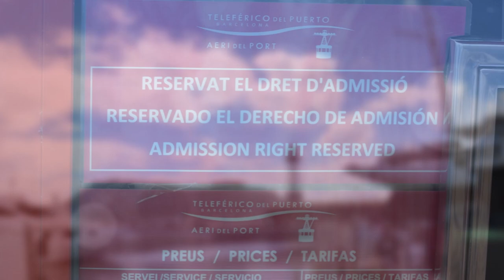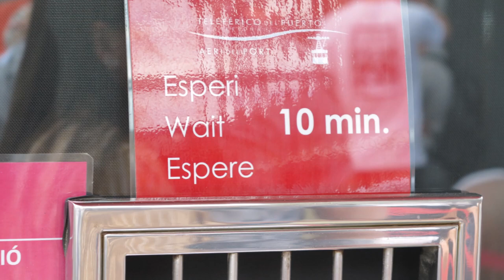Visitare Barcellona Teleferico del porto Barcellona Visit Barcelona Teleferico del puerto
Un panorama mozzafiato dall'alto con il teleferico sopra il porto. Una visione di Barcellona diversa da quella terrestre. Penso che sia un must to visit in Barcelona in quanto, se fatto nei primi giorni si possono individuare i punti di interesse un po come con il BUS turistico panoramico.
Buona visione!